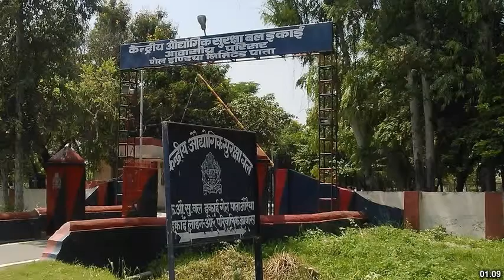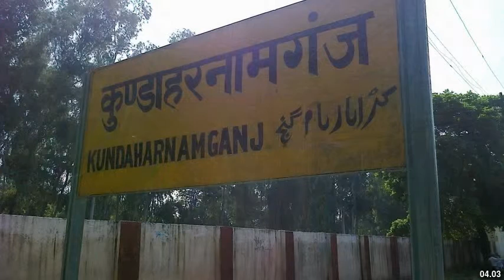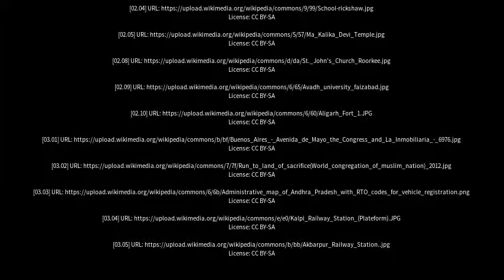Best places to visit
Best places to visit - Bulandshahr (India) Best places to visit - Slideshows from all over the world - City trips, nature pictures, etc.